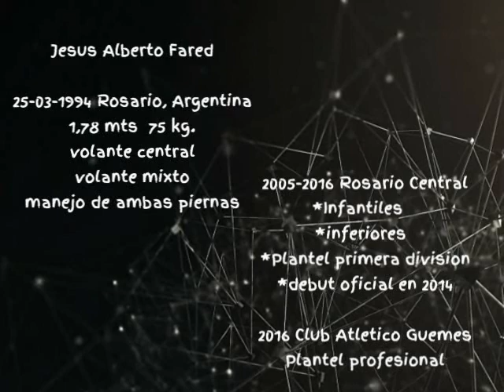Jesus Fared C.A.Guemes 2016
Joven jugador de futbol con mucha tecnica y manejo de ambos perfiles..